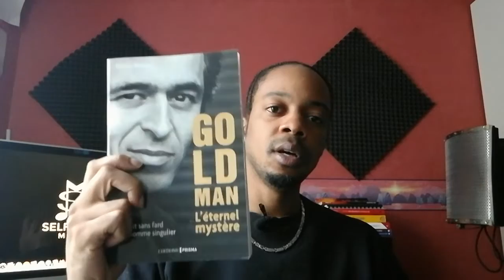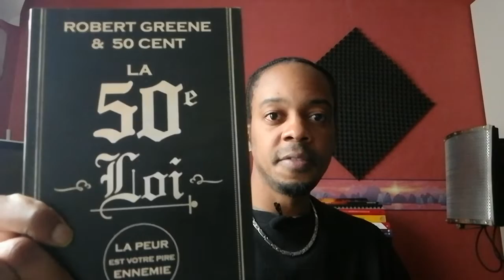#64 - LA MASTERCLASS DE GIMS : MON AVIS │ Rap, Dancehall, Urban Pop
LA MASTERCLASS DE GIMS : MON AVIS .

Bonjour dans cette vidéo, tu vas découvrir mes impressions sur la Masterclass de Gims - Comment écrire un hit ?